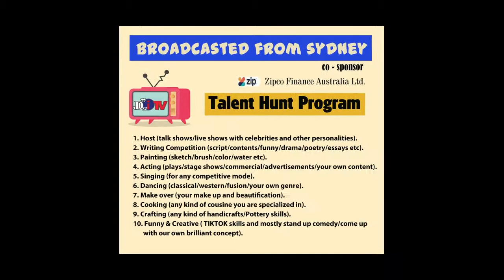Skill Program in Rural Area,JDzzTV an🇦🇺AustrainanIPTV Productions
Skill Program in Rural Area